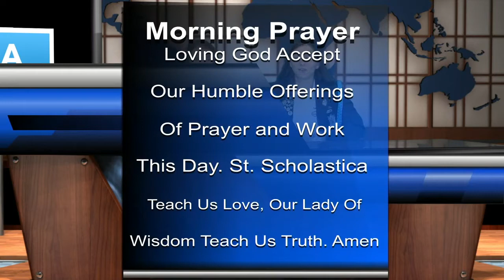First Broadcast September 27, 2019